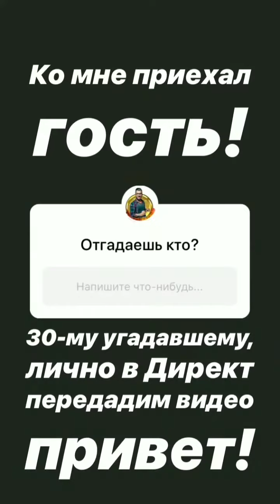Роман Гриценко и Виталий Малышев в сторис 24.12.2019. В Питере.